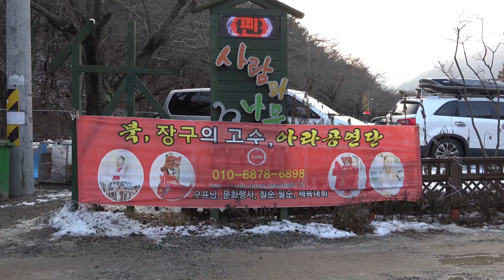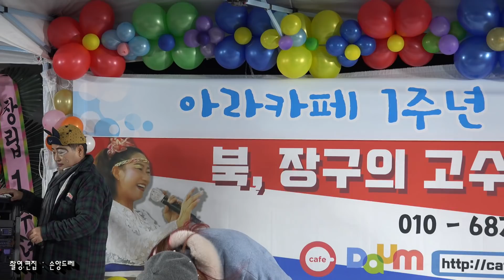동이와 다홍이 / 아라 팬카페 1주년기념 스폐셜무대(공주 사람과 나무폔션)